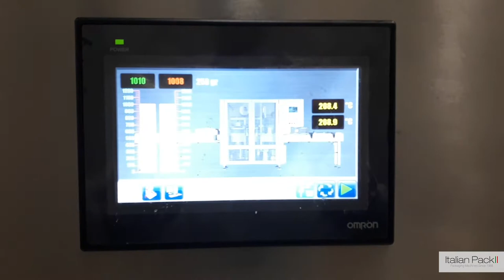189114 Polaris feta 8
Italian Pack - 189114 Polaris feta 8

Complete packaging line for feta product, 3 Polaris line, made completely in stainless steel , starting from cheese cutting, automatic denester, automatic filling for brine, vacuum sealing station   lid applier, exit inliner, out feed belt product flow. Up to 54 trays for minutes for each line

Made in Italian Pack - Lake Como - Italy